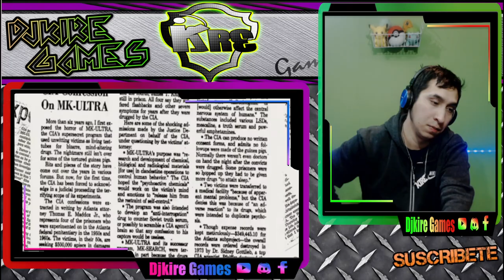Los Experimentos Más Terribles De La Historia P2 by TOPMAN | YOUTUBER CHILENO VIDEOS DE REACCION